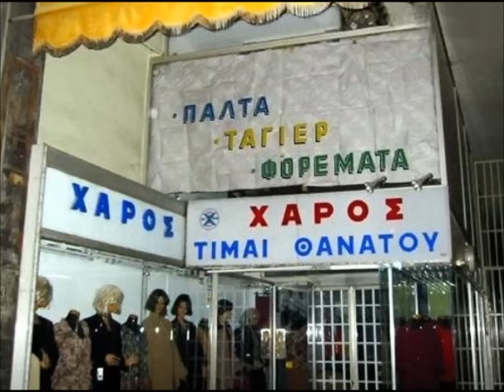Ήσουνα τι ήσουνα (παξιμαδοκλέφτρα)